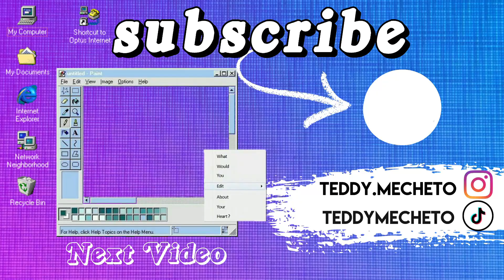Haikyuu!! 4X3 Reaction [Perspective]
00:00 intro
00:30 episode 3

PROGRAM || FilmoraX

AMAZON WISHLIST

BGM || rm - moonchild